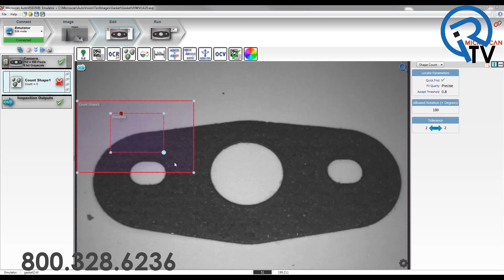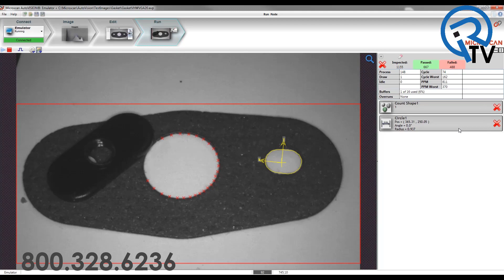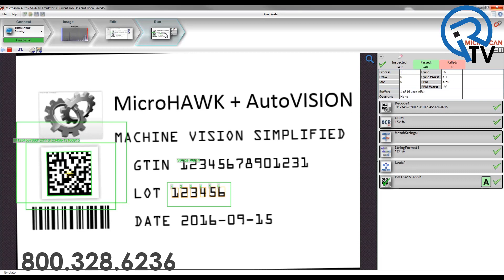Omron Microscan MicroHAWK MV Smart Camera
The MicroHAWK MV series is capable of the most common fundamental machine vision functions: location, counting, measurement, and decoding.
Available in a variety of models and sizes the MicroHawk MV series is capable of on Machine inspection, verification, and Identification, all of which are programmed with the easy-to-use AutoVISION software.

The entire family of MicroHawk products comes in a variety of small form factors with sizing as small as  19 x 28  x 33 mm and weighing in at less than 14 grams. This incredibly small footprint makes it capable of integrating into robotics, product design, or even hiding it in the smallest areas of your machine. With the option of built-in LED’s, dark areas are no issue for Microscan.

With built-in features like the “Counting” tool, The MV is capable of determining the number of similar objects present within the specified image automatically. Saving you not only time but also giving you the peace of mind knowing that parts won’t go out with any faults.

Another tool built into the MV programming software is the “Measurement” or gauging tool. The MV can calculate distances between two components of a product very precisely after a simple calibration. Measuring the distance of two objects, the amount of fluid in a vile, or even the circumference of a circle helps prevent any unnecessary contact damage to parts virtually eliminating contact gauging.

One of the most impressive features of the MicroHawk MV is the “Decoding” tool. The MV version is also capable of 1D and 2D decoding helping with track and trace programs in the industry. The decoding tool can automatically decipher the barcode Symbology type with ease, preventing any excess grunt work needed to figure out what code came with the product.

With other built-in tools such as OCR Detection, color detection, string match, string format, logic expression, and quality verification make the MicroHawk MV a stand out and standalone solution. The ability to program all these components directly in the software eliminates the need to perform excess programming with your PLC or scripted type programming, saving you valuable time.